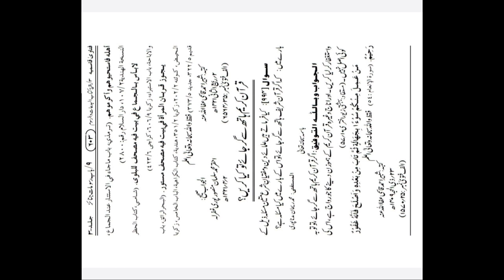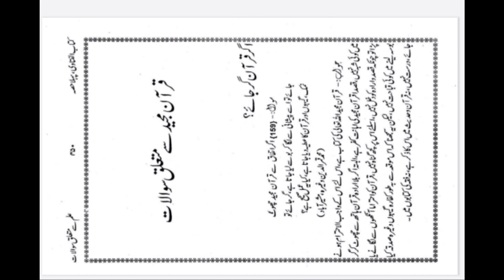Qur'an Hath Sy Gir Jaay To Kya Karen? Aur us Ka Kaffara kya Hy? Mufti Razi-ur-Rehman Mazaheri